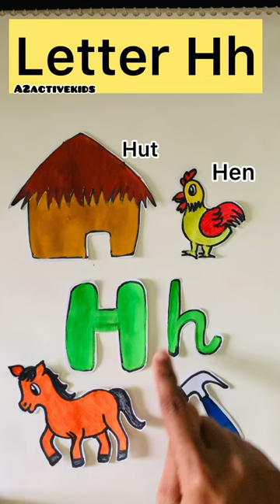Drawing H for 🐓, 🛖, 🐴, 🔨 | Alphabet H Drawing & Coloring for Kids | ABCD Drawing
English Alphabet Hh | H for 🐓, 🛖, 🐴, 🔨 | Easy Drawing & Coloring for Kids | Alphabet H Drawing Alphabet coloring for kids
H is for hut, hat, horse, hammer & hen easy drawing & coloring
알파벳을 배우세요 유치원을 위한 그림과 색칠하기
Вивчіть алфавіт H малювання та розмальовки для дитячого садка
научиться рисовать и раскрашивать алфавит для детей
Học bảng chữ cái Một bản vẽ & tô màu cho mẫu giáo
学习字母表 幼儿园的绘画和着色
Aprenda o Alfabeto Um desenho e coloração para o jardim de infância
Belajar H menggambar & mewarnai untuk taman kanak-kanak
子供向けのアルファベットの描画とぬりえを学びます
幼稚園のためのアルファベットH の描画と着色を学ぶ
Bảng chữ cái H với bản vẽ & tô màu
لأبجدية أ مع الرسم والتلوين
Letter Hh - A beginning sound for kids
New words beginning sound for kids
Learn to write letter a
Horse easy drawing & coloring
Hammer easy drawing & coloring
Hut easy drawing and coloring
Hat easy drawing and coloring
Alphabet h for kids
Beginning sound of letter h
Alphabet letter H a for children
How to write letters for preschool
Writing capital and small letter
Phonics sound of letter H
Learn alphabet letter a with 4 drawings
4 easy drawing for kids to learn alphabet